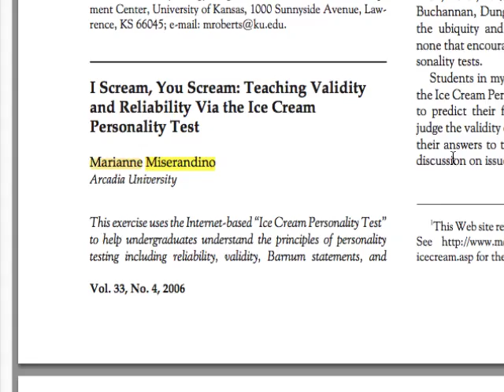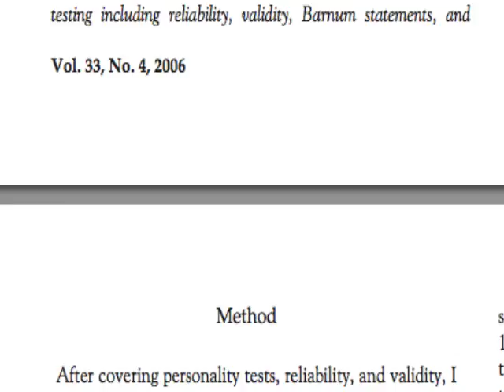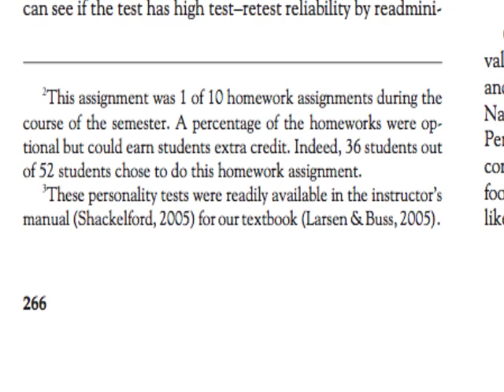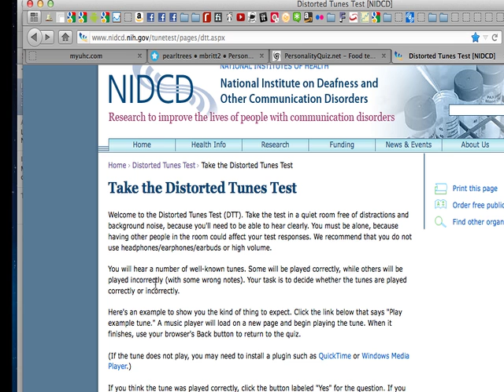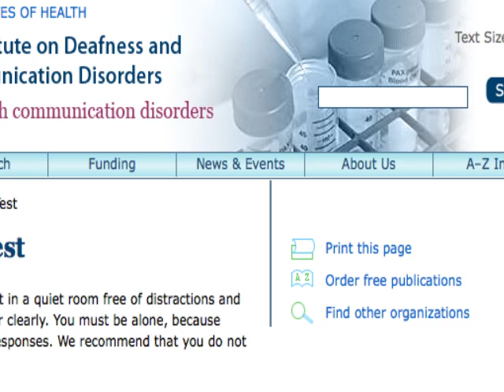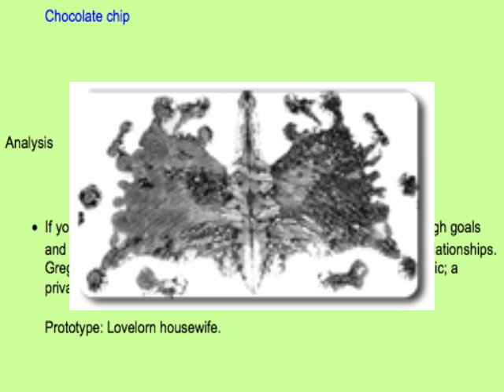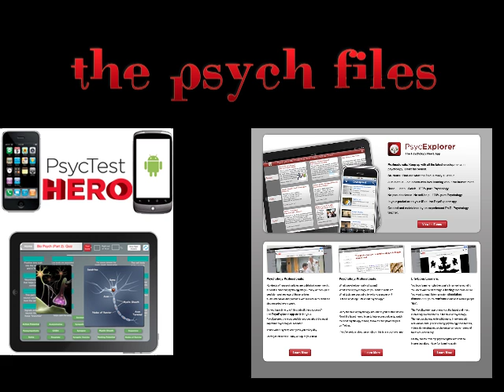Validity -- How Can You Tell a Good Test from a Bad One?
The real test of a test's "mettle" -- or how confident you can be in the results -- comes when you subject it to lots of validity tests. High validity is what separates the many fun-to-take but essentially meaningless tests you'll find on social media, and a truly solid test of your personality.

Improve your psych test grades with my Psych Test Hero book

Spend less time studying for tests by quickly memorizing. Created by a psychology professor and host of the popular Psych Files podcast (over 21 million downloads).